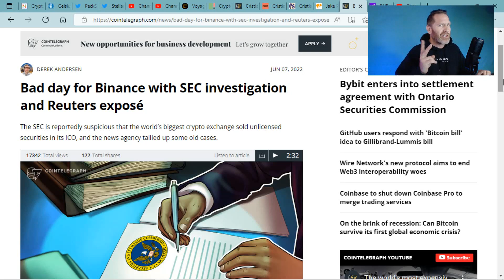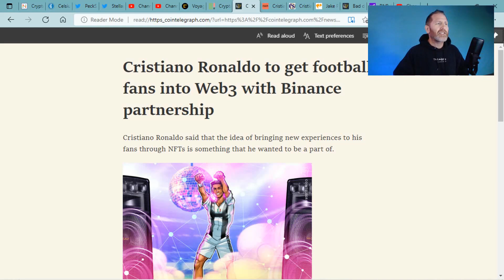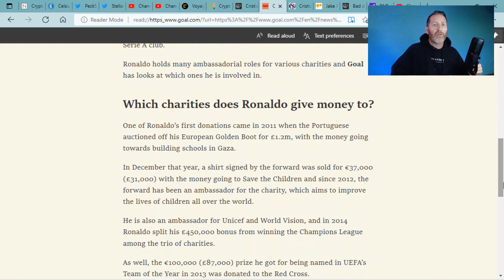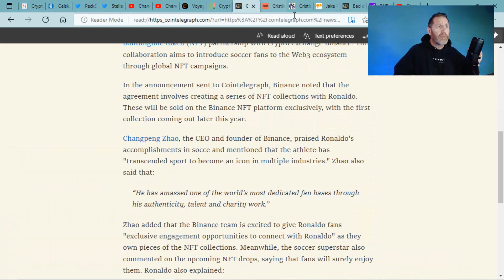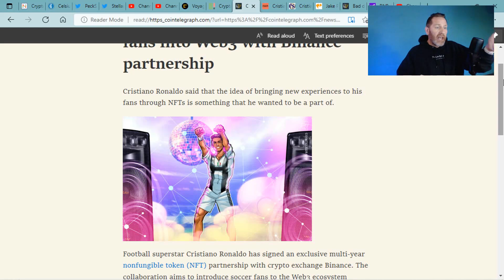🚨BINANCE BNB RONALDO!!!🚨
~~FYI I have the wrong pic for Jake Paul, that's his brother Logan~~ my apologies everyone!
Ronaldo or Jake Paul?

Great story for everyone today as BINANCE BNB has now slowed down it's growth as they go after top tier talent to represent their brand!

Forget the SEC investigation, forget the Bloomberg hit job let's talk BINANCE BNB!

The Terra LUNA UST fallout, BINANCE BNB PROBE, BABEL LOCK, THREE ARROWS STOPPAGE, BITBLOX LIMITS and Celsius melt down are costing the globe billions in both the crypto market and the stock markets. The lack of regulation in the crypto industry is leading to so painful situations.

2022 will have so many big events for Stellar XLM and Ripple XRP.. With ETH and BTC dealing with gas fees, XLM and XRP don't have the same concern.  Luna crypto shiba inu coin terra luna crypto volt inu
~~~Article Links~~~
read://https_cointelegraph.com/?url=https%3A%2F%2Fcointelegraph.com%2Fnews%2Fcristiano-ronaldo-to-get-football-fans-into-web3-with-binance-partnership

read://https_techstory.in/?url=https%3A%2F%2Ftechstory.in%2Fjake-paul-promotes-yet-another-nft-rug-pull%2F

read://https_cointelegraph.com/?url=https%3A%2F%2Fcointelegraph.com%2Fnews%2Fbad-day-for-binance-with-sec-investigation-and-reuters-expose